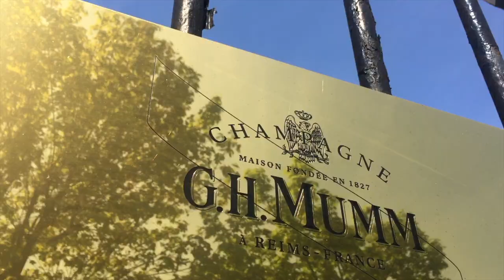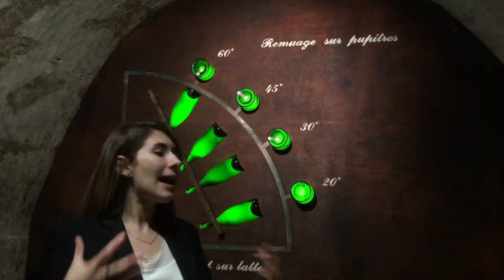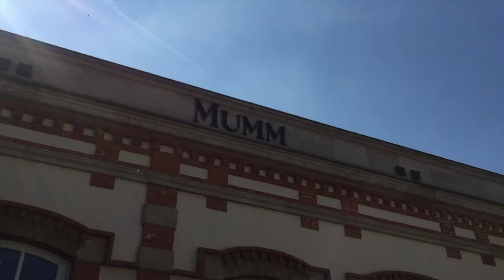CHAMPAGNE IN CHAMPAGNE, FRANCE | VLOG | NGUYENER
Come on a VIP champagne tour with me in Reims, France. Located just 1 hour outside of Paris, the small town Reims is famous for its champagne. We explore the city, eat, and have some fun to celebrate John's Birthday!
Thank you, all you Winners!

My last name Nguyen is pronounced as “win”, so I decided to incorporate my name into an inspiring word for myself and for all you guys. The word Nguyener (winner), describes anyone who confidently lives in their skin and style. This channel is a place where I want to uplift and help people feel and look their best. As long as you remember to believe in yourself, you too can be a NGUYENER!